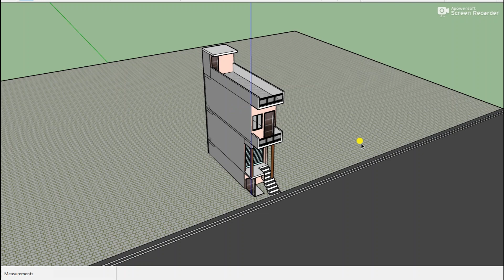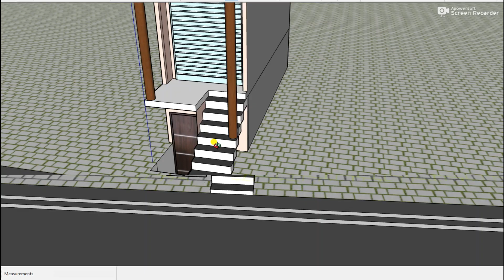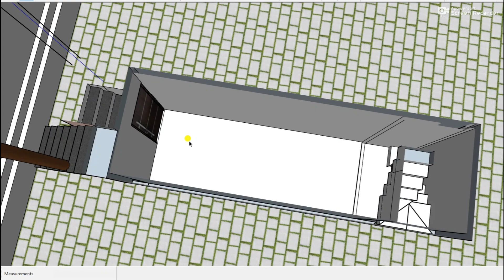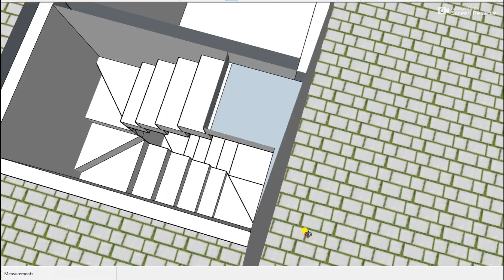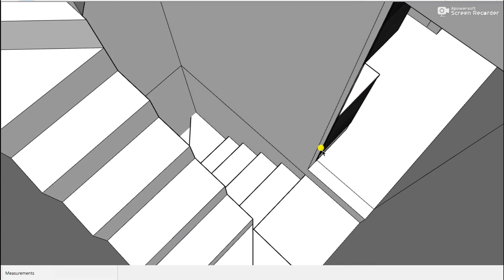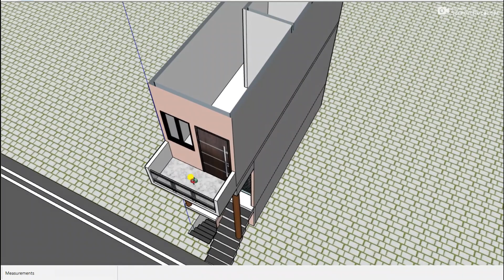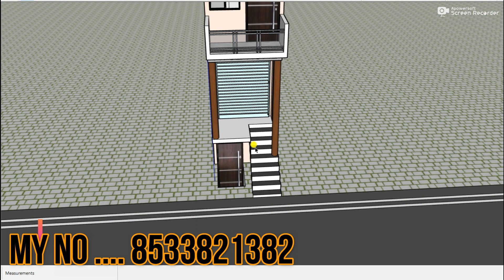7X25 SHOP PLAN ## 7 BY 25 HOUSE PLAN ## 7X25 HOME DESIGN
7X25 SHOP PLAN ## 7 BY 25 HOUSE PLAN ## 7X25 HOME DESIGN

AtoZ homes designing channel
Welcome guys to my Youtube Channel.
Here, you can find some awesome house Plans along with 3D animation and Walk through.
You can find me here so show your support.
Baaki Baatein Wahin Krenge.